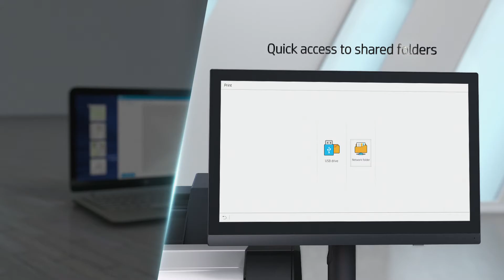HP DesignJet T2600 Product Video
Wordtext Systems, Inc.